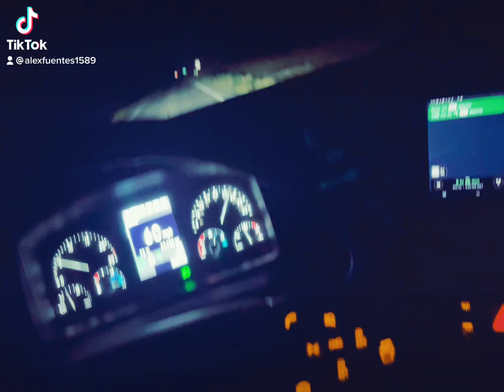Se acabó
Driving over the road